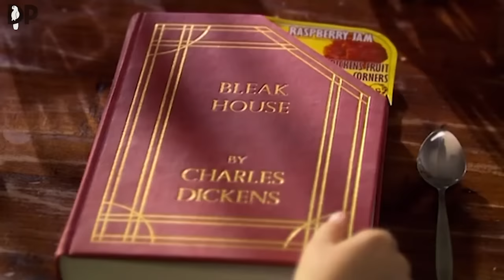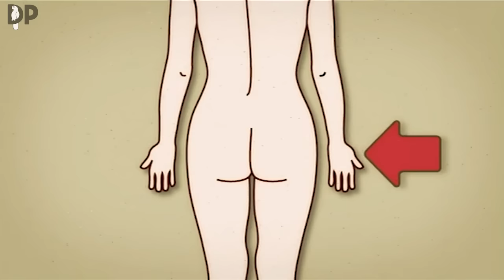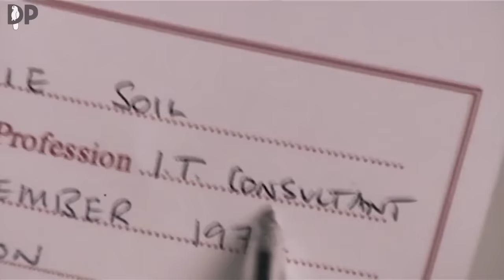The Peter Serafinowicz Show | Season 1 Episode 2 | Absolute Jokes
Charles Dickens markets a range of informative fruit corners, Brian Butterfield demonstrates his skills as a private detective, and the Beatles sing from the rooftop about going to the loo.